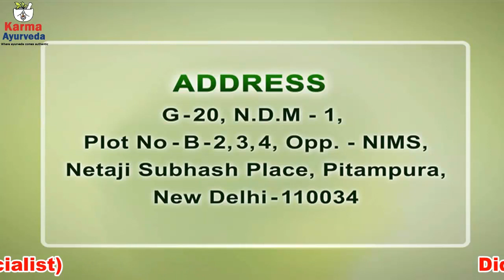तनाव हावी होने से ये होता है | How To Avoid Stress | Ayurvedic Kidney Disease Treatment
Kidney disease and stress come hand in hand. Yes, lacs of kidney patients are searching for how to cure stress naturally or how to cope with stress. Any change in your life, whether it is good or bad, will create some tension that can harm your body and organs. It is dependent upon you what you do for stressrelief, how you accept any change in your life, and what kidney treatment in Ayurveda you take for kidney disease. These days the number of kidney patients is increasing, and stress is one of the problems that influence the kidneys. Some kidney disease treatments like dialysis or transplant can increase the level of stress. That is the reason kidney patients should take Ayurvedic kidney disease treatment that not only works on the diseased kidney but also its side-effects and causes. In this video, you will know about what is stress (तनाव क्या हैं ), and how to get rid of kidney disease by taking kidney treatment without dialysis?

Stress is a problem, or you can say a condition that occurs in two situations, and they are:

Stress is a problem that can happen when something is not well with your body. For instance, you're suffering from kidney disease due to which waste accumulates in your blood and causes stress.
Stress is also a condition that occurs for some time because you're crestfallen, or you're working more than you usually do.

In both conditions, stress relief is a must before it turns into a psychological problem or augments the number of health issues for you. On the off chance, if you're facing a problem related to the kidney and for that, you need a treatment that will terminate the disease from roots, then consult Karma Ayurveda.